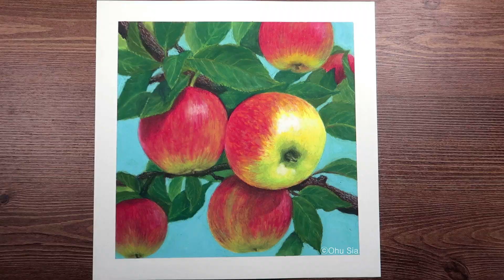Oil Pastel Drawing 잘 익은 가을 사과 그리기 🍎, 오일파스텔화｜OHU SIA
✔️Material :
kent paper 220g, size 19.5*19.5
Mungyo soft oil Pastel 72 Color
Prismacolor pencil 989
blending stump
cotton swab

✔️사용한 재료 :
켄트지 종이 220g, 크기 19..5*19.5
문교 소프트 오일 파스텔 72색
프리즈마 색연필 989
찰필(블랜딩 종이펜슬)
면봉

I hope it helps people who draw pictures as a hobby by watching Ohu Sia video.
When you post it on SNS, I would appreciate it if you tag @___siaart or ohusia

오후의 시아 영상을 보시고 취미로 그림 그리시는분들이 도움이 되셨으면 좋겠습니다.
SNS에 올리시면 오후의시아 또는 @___siaart 태그해주시면 감사하겠습니다.
단, 제 영상의 그림을 따라그리셔서 유튜브에 올리는 상업적 활동은 정중히 사양합니다.
감사합니다.